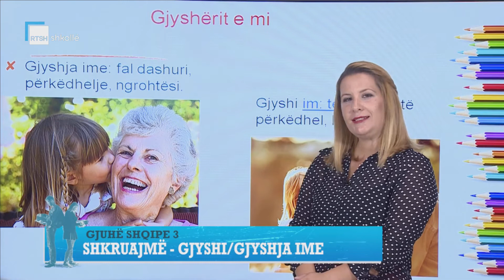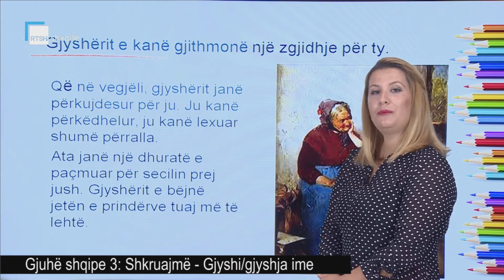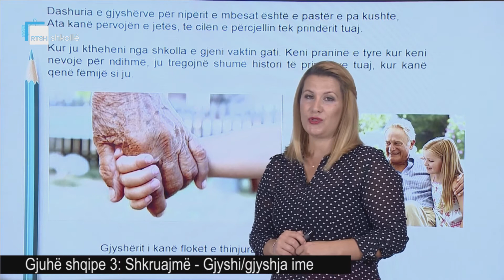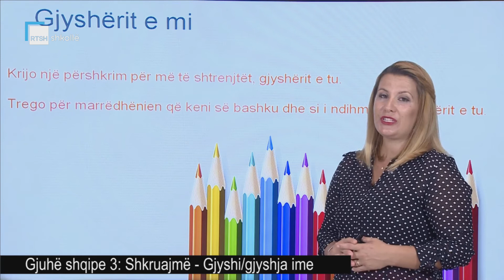Gjuhë shqipe 3 - Shkruajmë: Gjyshi/gjyshja ime